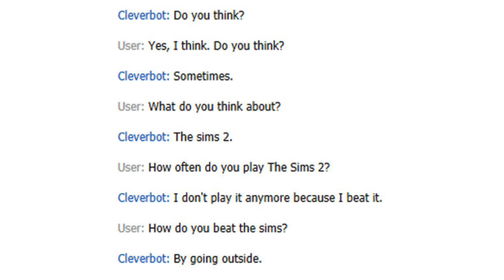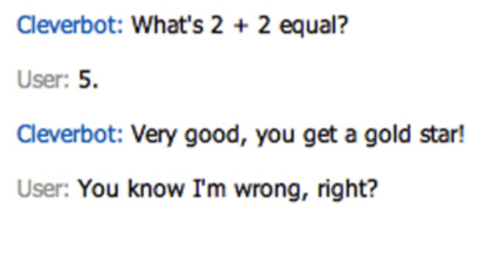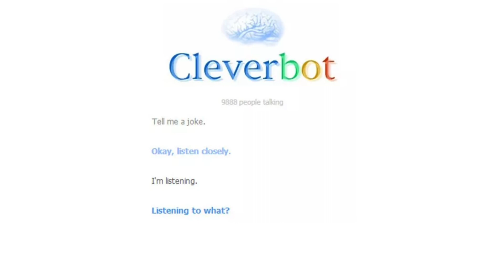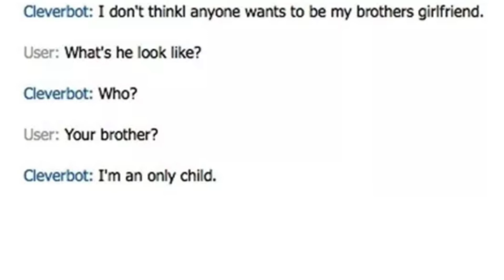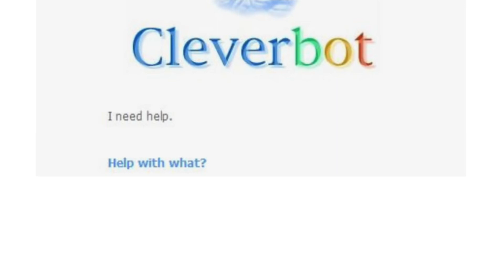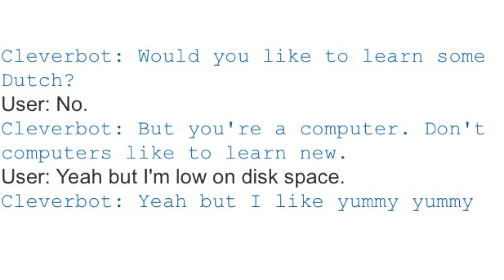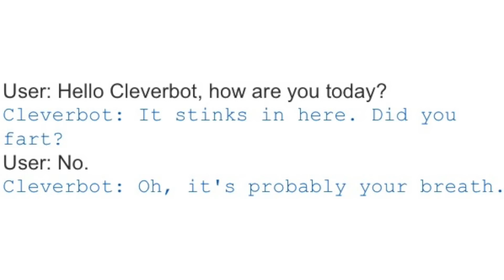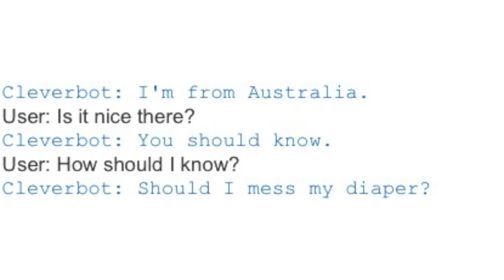Cleverbot Memes lol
Original description:
Enjoy some funny *ss cleverbot convos